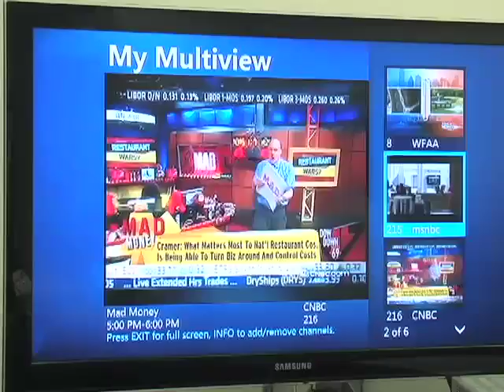Dallas Tour: Jeff Weber, VP of Uverse and Video Products, AT&T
RCR Wireless talks with Jeff Weber (VP of Uverse and Video Products, AT&T).